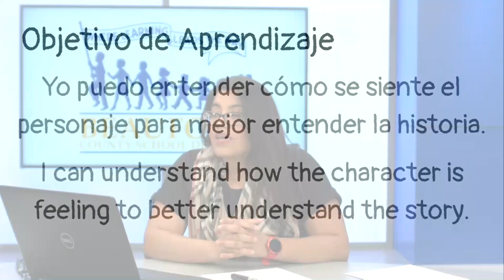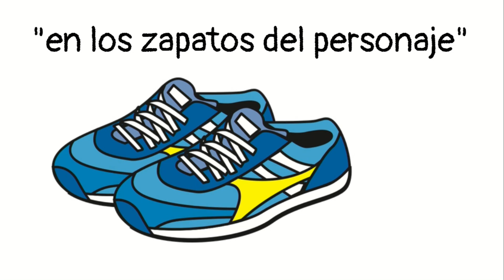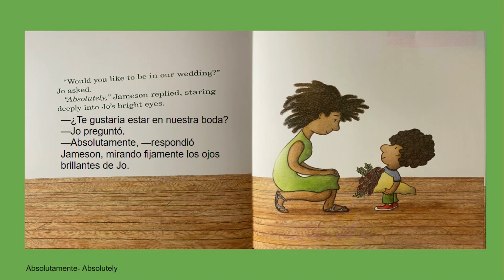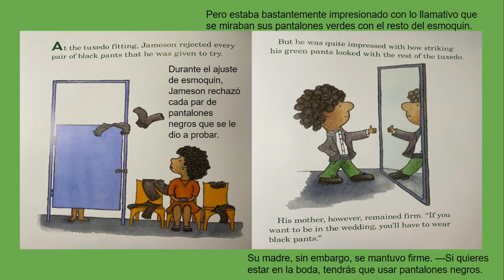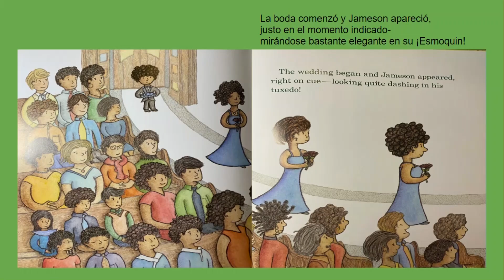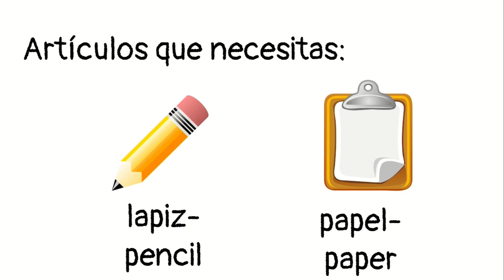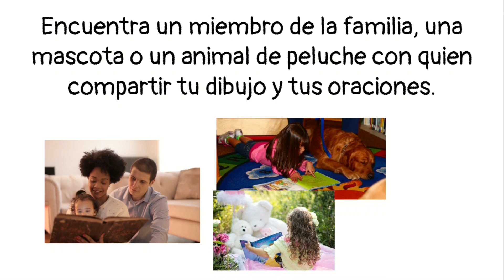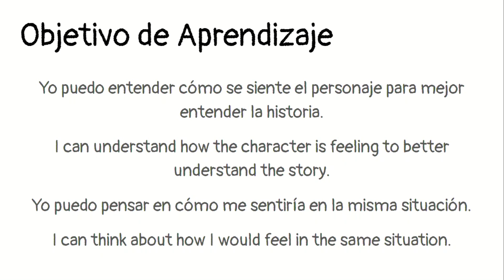Enseñando a Través de la Televisión: "Pantalones Verdes"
Los estudiantes del condado de Beaufort en los grados K-2 tienen una nueva manera de continuar su aprendizaje en casa.

"Enseñar a través de la televisión... Aprender, explorar y divertirse" es una serie de lecciones creadas a través de una asociación entre The County Channel y el Distrito Escolar del Condado de Beaufort.  Mientras que el enfoque se centra en los estándares académicos de grado 2 en inglés / artes del lenguaje, matemáticas, estudios sociales y ciencias, muchas de las lecciones también tendrán conexiones con los estándares de kindergarten y grado 1 en esas materias.